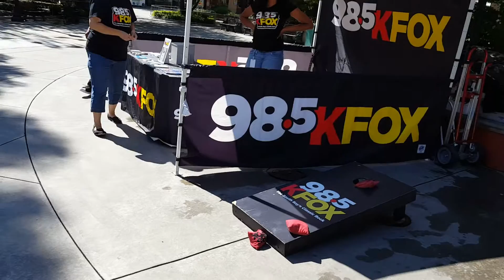Beanie playing corn hole at Gilroy Gardens, July 12, 2015, 10:20 a.m.